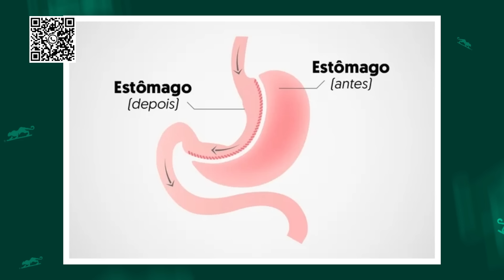CIRURGIÃO PLÁSTICO comenta sobre MAIARA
Vamos entender melhor o que está acontecendo com a Maiara, contora da dupla "Maiara e Maraisa".
O que ela fez para emagrecer tanto? Ela está doente, saudável?

Dr. Daniel Botelho
Cirurgião Plástico